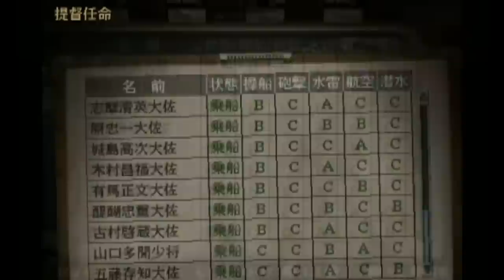▼ [ 提督の決断4PK2 PS2版 ] 大日本帝国プレイ 第08話 「アメリカ軍の4個艦隊を殲滅」主力艦隊を太平洋方面へ転進させ主力艦隊決戦を挑む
南太平洋で味方空母が沈没こそ免れたものの、大打撃を受けたため、空母艦隊による大規模な攻勢が行えないため、中部太平洋へはドック入りから戻った艦艇に新造戦艦を配備した戦艦部隊を中部太平洋へ出撃させていきます。敵は戦力が充実しているため、増援艦隊までやってくる総力戦になりますが、これを殲滅し中部太平洋を攻略、ミッドウェー、ハワイ占領作戦の発動へとつなげていきます。